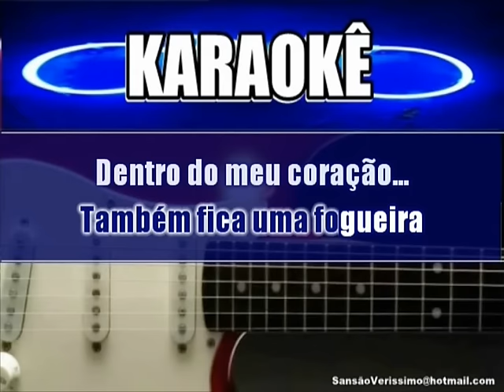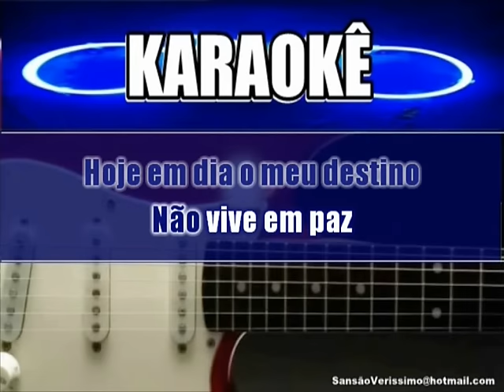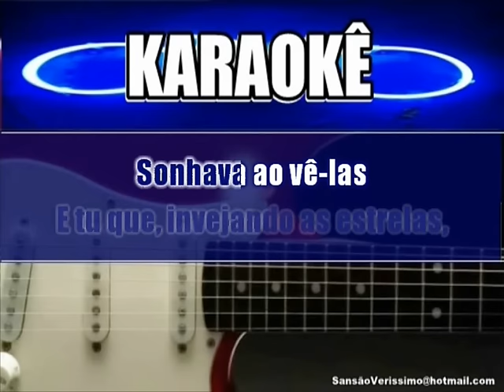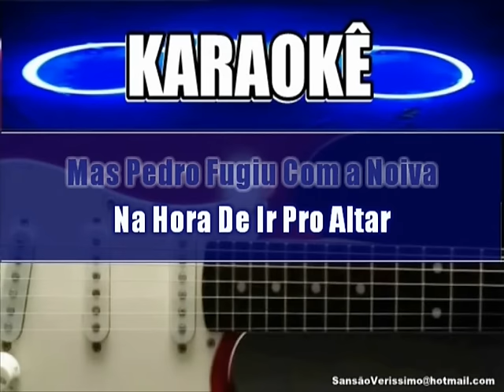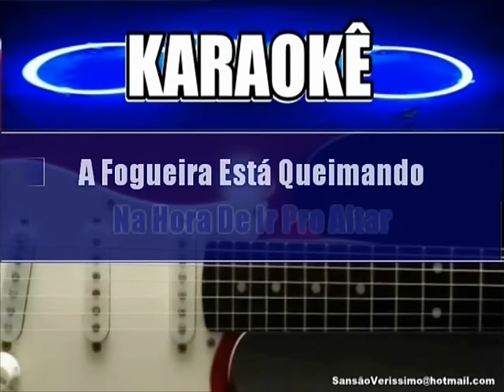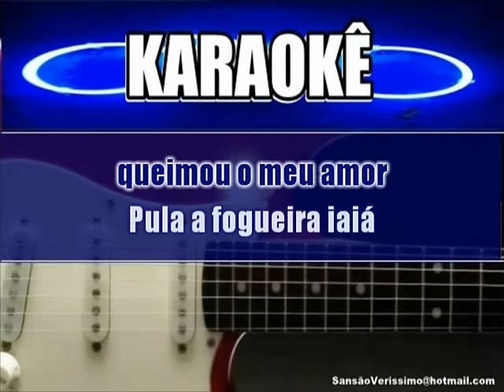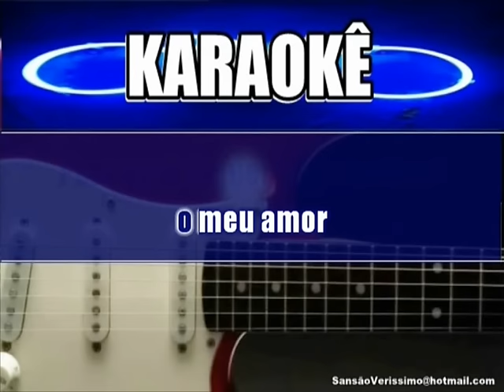Karaokê Musicas Juninas Tradicionas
Playback Com Qualidade Única inconfundível